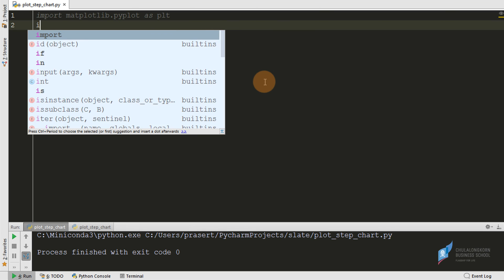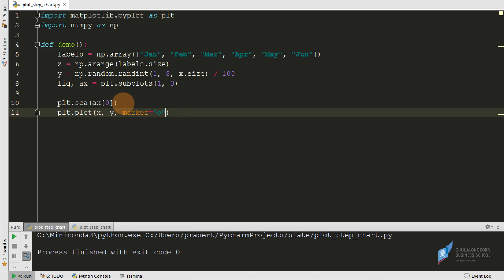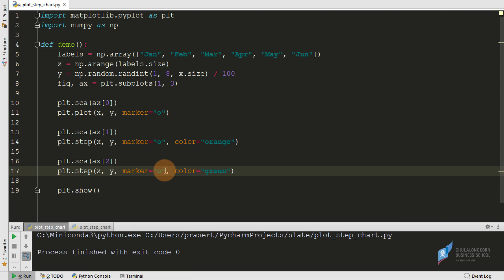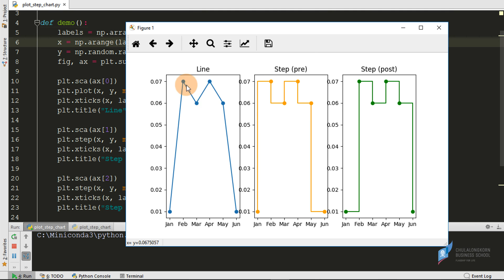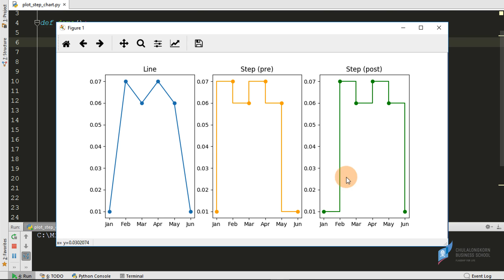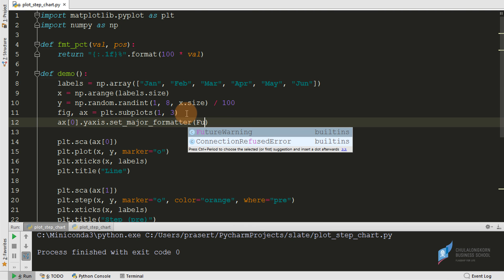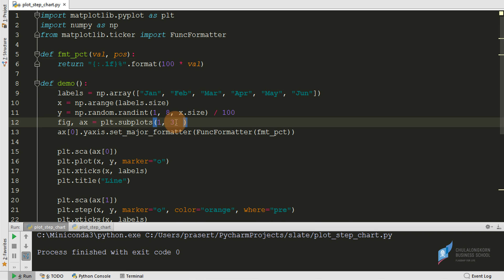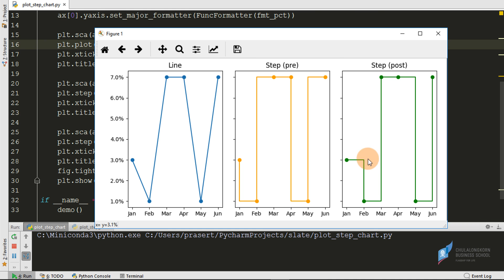สอนการสร้างกราฟด้วยไพธอน matplotlib: กราฟขั้นบันได (step chart)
ดาวน์โหลดไฟล์ตัวอย่างได้ที่